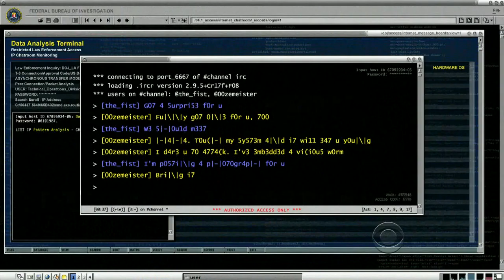Numb3rs' description of IRC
Episode 6x07: Numb3rs describes the Internet Relay Chat protocol, a "pretty primitive chat program". It's how hackers talk when they don't want to be overheard. Oh, and they use leetspeek! "LUCKILY, I speak leet."

ENHANCE! ENHANCE! CROP! ROTATE! ZOOM IN ON THAT REFLECTION!

PS: now captioned in english and 1337 (f0r r34l h4x0rz!)